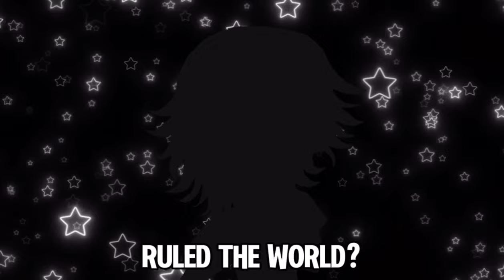HEAVY METAL LOVER || Tecchou Suehiro || BSD